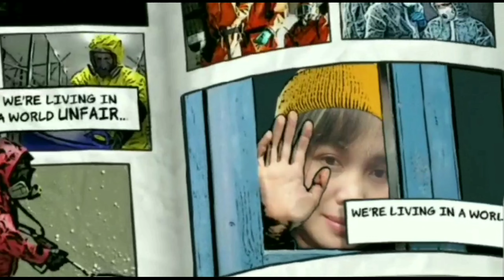Unang Youtube Sahod Part 1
Ang aking kwento tungkol sa aking unang YT sahod.